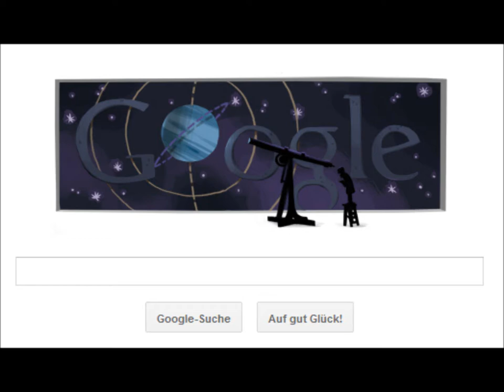Johann Gottfried Galle Google Doodle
Am 9. Juni 2012 ist Johann Gottfried Galle´s 200. Geburstag. Er war ein deutscher Astronom und gehörte zu den Entdeckern des Planeten Neptun.
Schau im Video was alles zu seinen Ehren benannt worden ist.
PS: Doodle gibt es auch in Amerika ;)